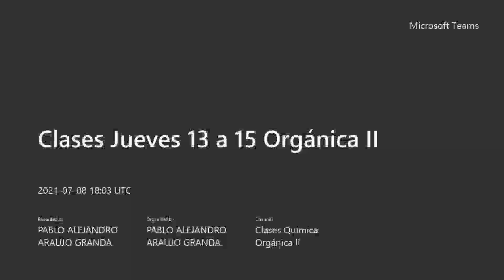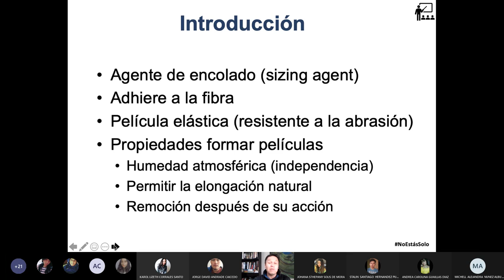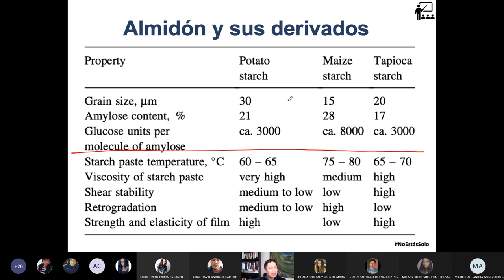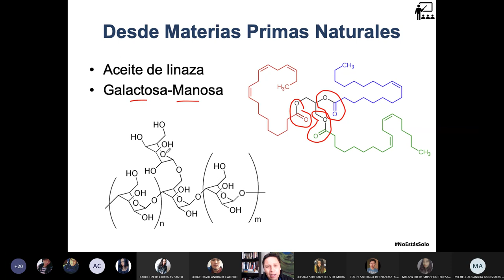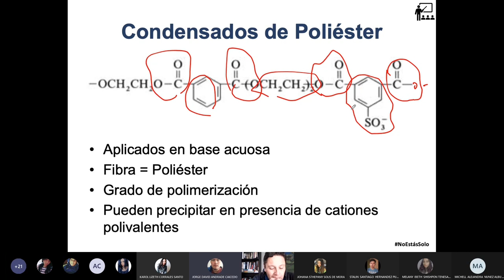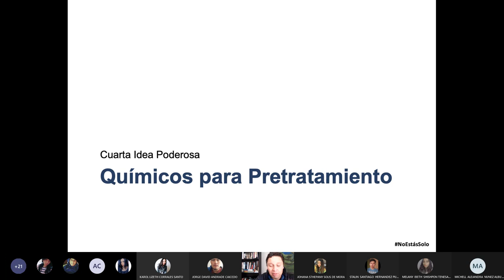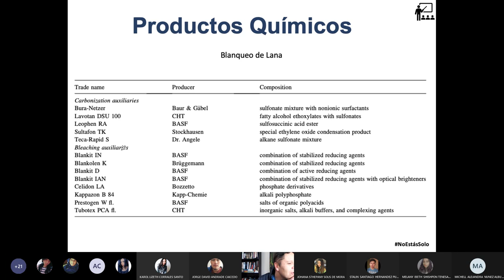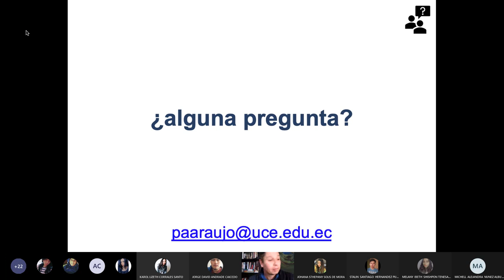Química Orgánica II - Químicos auxiliares en la industria Textil - 2021.07.08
En esta clase hablamos sobre los productos químicos mas conocidos como químicos auxiliares en la industria textil